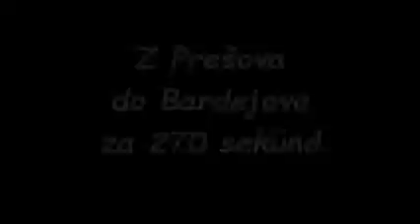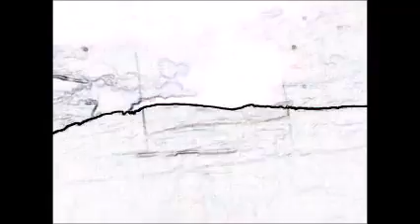Z Prešova do Bardejova za 270 sekúnd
Vlakom z Prešova do Bardejova za necelých päť minút.